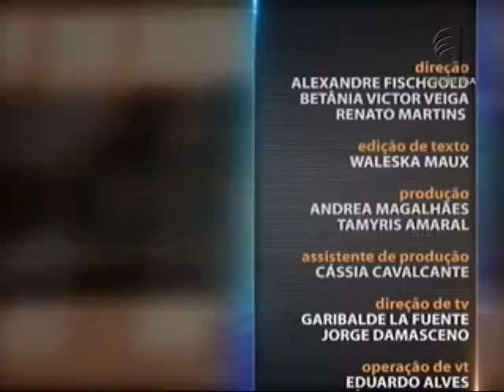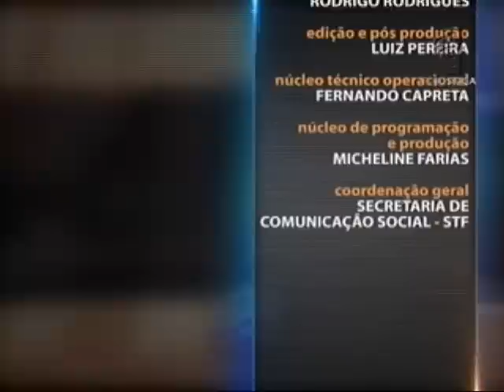Direito Previdenciário Rurícola - aula 4